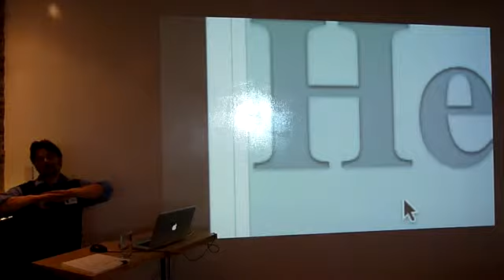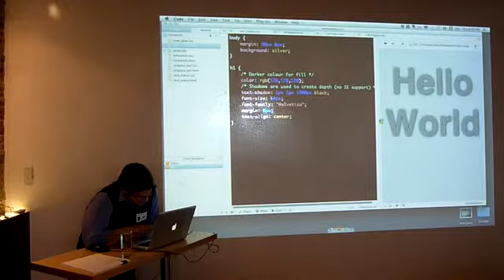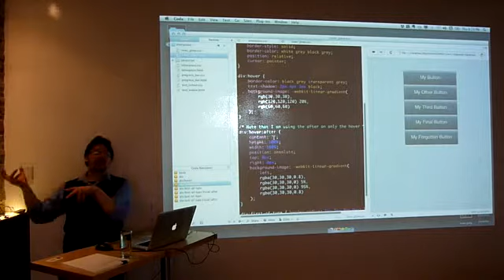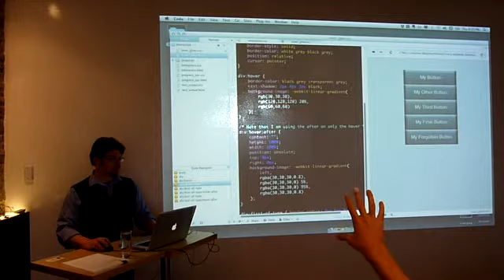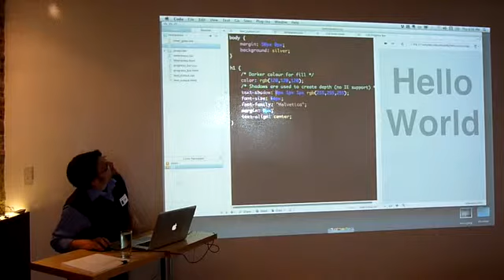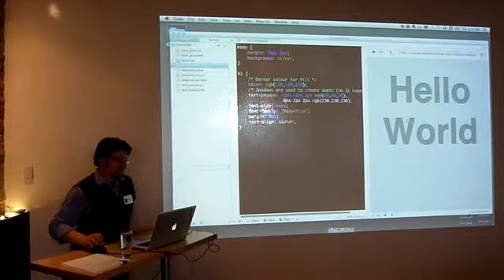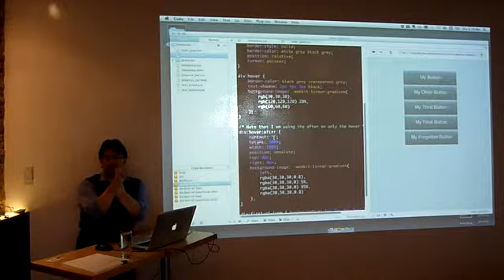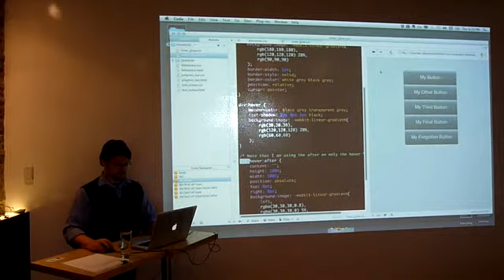HTML5 CSS3 Introduction Part 2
Matthew Potter introduces CSS3 to the HTML5 Toronto Meetup Group.